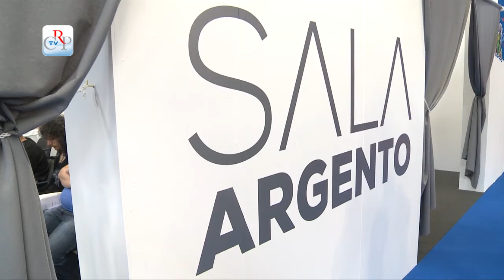Arte e cultura alimentare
L'Assemblea legislativa ha aperto l'8 maggio la sua partecipazione al XXVII Salone internazionale del libro organizzando un incontro con le scuole su "Il bene e la cultura alimentare".

Maria Luisa Alberico, presidente dell'Associazione Donna Sommeiller e Guglielmo Gallino, scrittore e docente di storia e filosofia, hanno illustrato come i cambiamenti epocali della storia dell'umanità e delle sue civiltà siano stati fortemente influenzati dal cibo, bene primario per gli uomini.

"Benessere per pochi e indigenza per due terzi dell'umanità" ha premesso Alberico, "sviluppo sostenibile e rapina del territorio" conseguenze di uno sviluppo disordinato ha affermato Gallino.

Tra il pubblico gli studenti dell'istituto alberghiero Giovanni Giolitti che all'insegna della sobrietà e della sostenibilità hanno poi servito il coffee break.